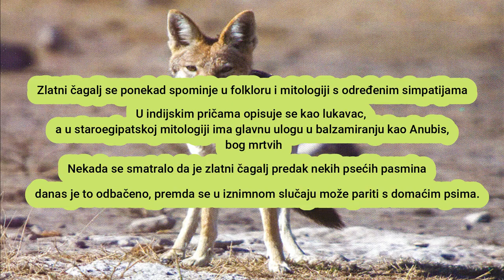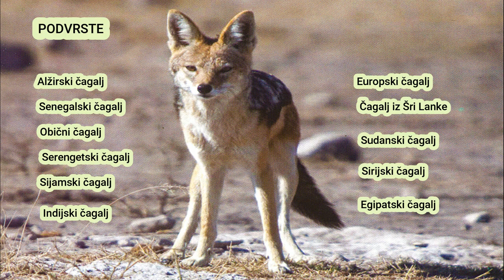Sve o čaglju u 3 minute, sve što niste znali (VIDEO)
Čagljevi ili šakali je naziv za tri vrste iz roda pasa , malene do srednje veličine, koji nastanjuju Afriku, Aziju i jugoistočnu Europu.